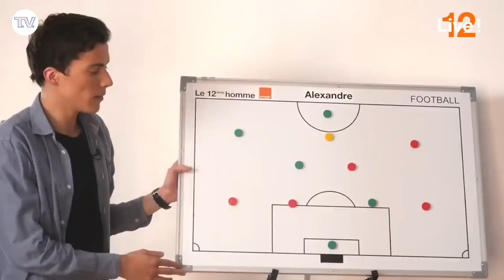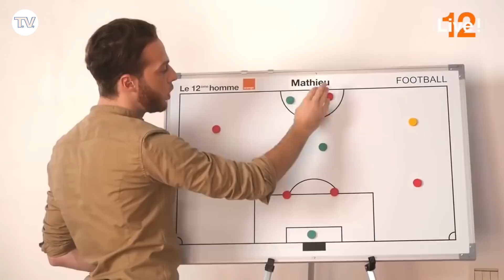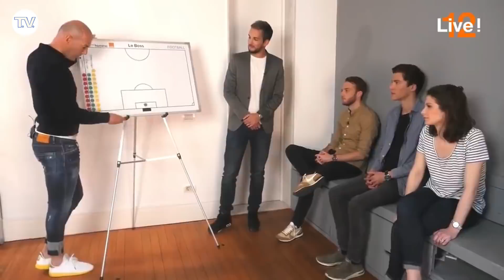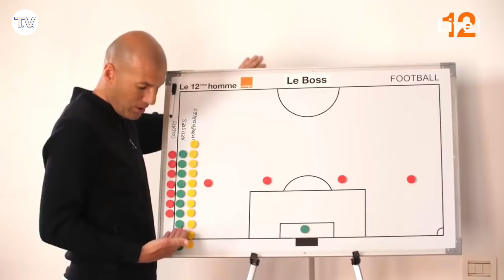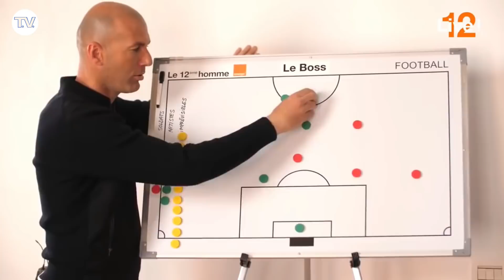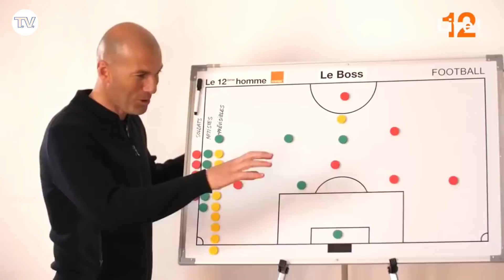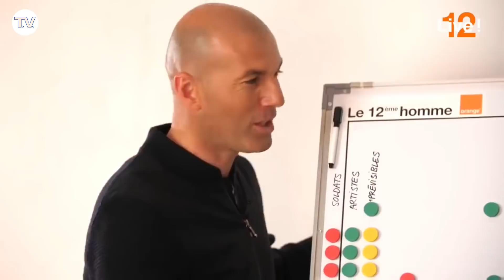ENTRETIEN AVEC... ZINEDINE ZIDANE, EL PROFESOR ! La leçon du Boss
❤️ Il fallait que je vous partage ce grand moment de ma carrière ! Une interview avec Zizou, Zinedine Zidane, le Boss ! Je me suis rendu sur place, à Madrid, pour faire une surprise à 3 abonnés du Team Orange Football (@OrangeFrance ). Le cadeau ? Leur faire rencontrer leur idole et lui poser des questions !

📝 C'est la seule fois où, en interview, j'ai parfois été totalement à l'écoute. D'habitude, on pense à la question d'après, à rebondir, à gérer le timing, etc. Pas là. J'étais captivé par ses mots.

➡  2h d'entretien, un Zizou ultra disponible, un entretien passionnant dont voici les meilleurs moments. Le Real Madrid, l'Equipe de France, Marseille, Bordeaux, Deschamps... Ils pouvaient lui parler de sa carrière mais aussi désormais de sa vie d'entraîneur ! Ses idées tactiques, sa philosophie, son rapport avec les joueurs (comme Ramos, avec qui il a joué), le mental, son management, Zizou nous explique tout !

🎙️ L'interview s'est déroulée le 16 avril 2018, entre 2 matchs éliminatoires de Ligue des Champions, l'année de sa 3e Coupes d'Europe, à Kiev, face à Liverpool. Légendaire !

Bienvenue sur ma chaine d'interviews, reportages, débriefs, pronostics, analyses tactiques décryptage de blessures, débats entre passionnés...

📺 On se retrouve sur La Chaîne L'Equipe.
✍🏼 Rédacteur en chef AgentFootball.fr
⚽ 🖥 Mes interviews des joueurs du Team Orange Football.
🎙 Mon émission "TooGoal Club" est dispo en podcast sur l'appli TooGoal.